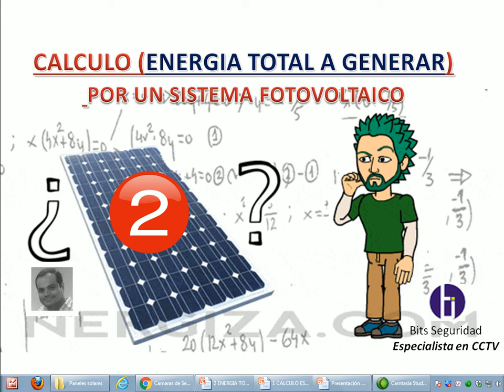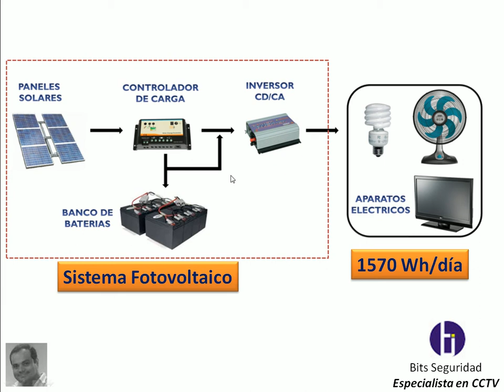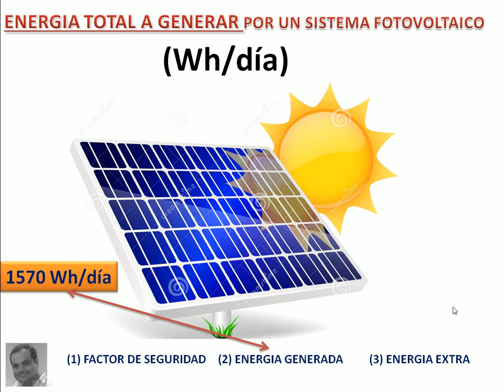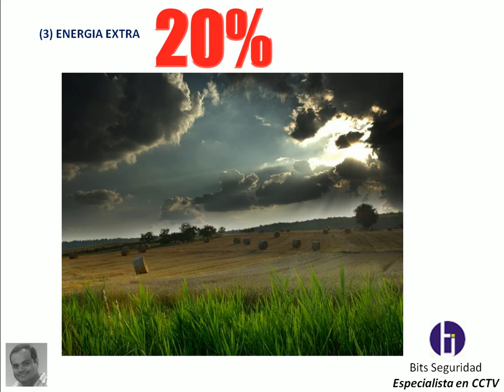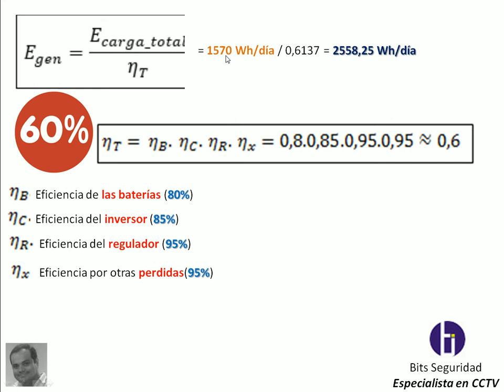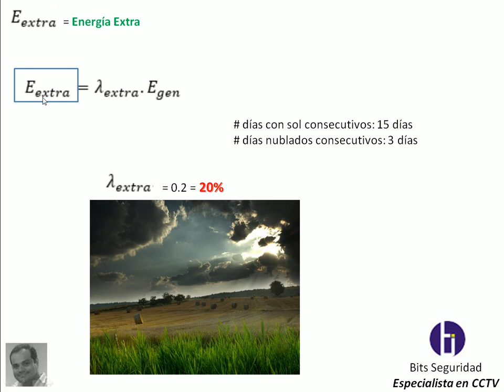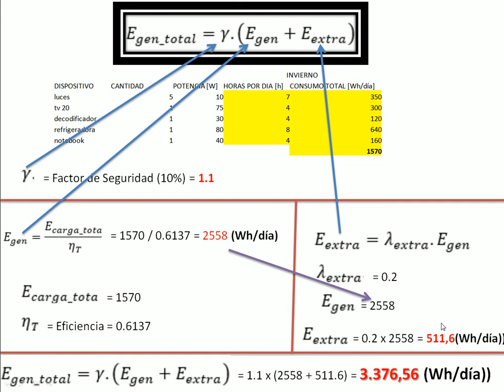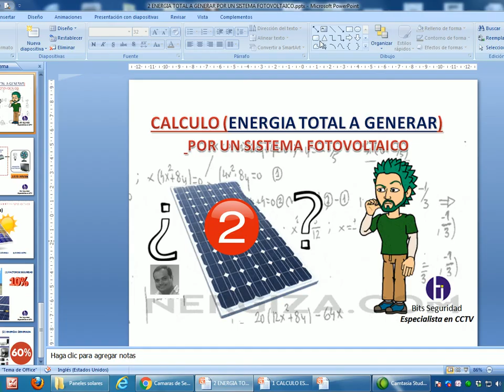2 CALCULO - Energía Total a Generar - Sistema Fotovoltaico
Sistema Fotovoltaico - CÁLCULOS - Energía Total a Generar

Guayaquil - Ecuador